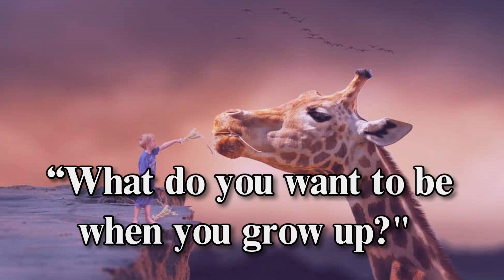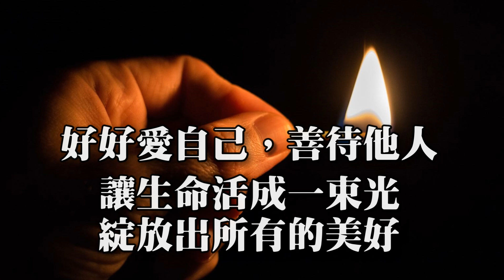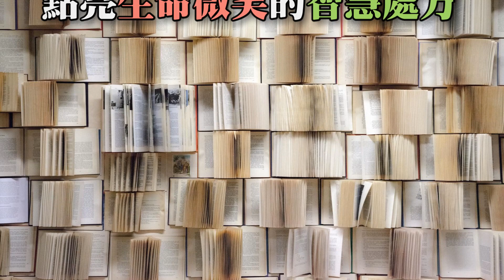善良，是人生最好的護身符｜從心閱讀 │ 聽好聽的音樂，讀有溫度的文字 ( Cinematic Music )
【正能量音樂】最適合心靈聽的輕音樂，正能量音樂，放鬆音樂，療癒音樂，輕音樂，放鬆音樂，中國古典音樂，靜心音樂，聽好聽的音樂，讀有溫度的文字，金句，格言，名人名言，獻給你滿滿的正能量。

這個世界遠比我們想像的美好，
真正的威脅，是我們對於自己太悲觀。

一個更美好的世界不是從我開始，
而是從我們所有人開始。

聽好聽的音樂，讀有溫度的文字，獻給你滿滿的正能量。